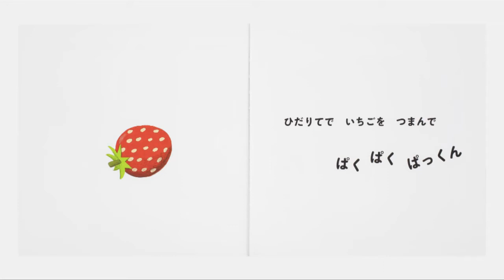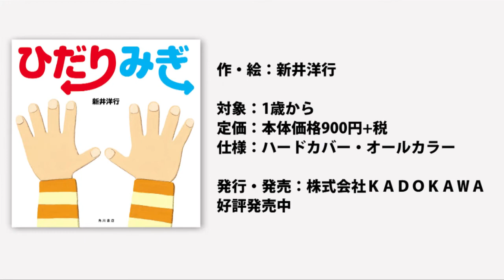右はどっち？ じゃあ左はどっちかな？ 『ひだり みぎ』 紹介動画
『ひだり　みぎ』
作・絵 新井　洋行

遊びながら「ひだり・みぎ」が自然と身に付く、
楽しいファーストブック！
ひだりてと　みぎてを　ほんのうえに　のせて、さあはじまるよ！
ひだりてで　いちごを　つまんで　ぱく　ぱく　ぱっくん
みぎてで　たいこを　とん　とこ　どーん
じょうずに　できたら　さいごには　ママといっしょに……？

「ひだり」「みぎ」が、まだよく分からなくてもだいじょうぶ！
楽しく繰り返し遊ぶうちに、自然と身につく絵本です！